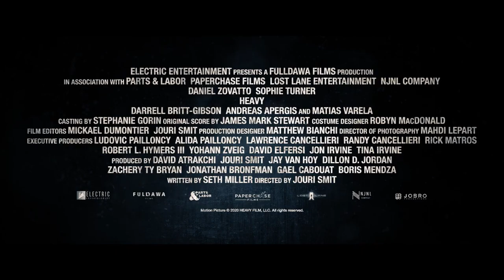HEAVY Official Trailer 2021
First trailer for Heavy starring Sophie turner.

Trailer, 2021, Film